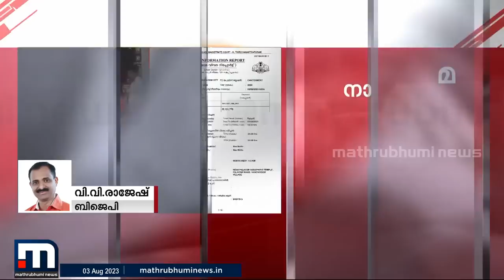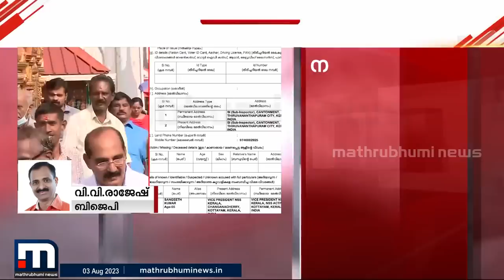മുസ്ലീം വോട്ടുറപ്പിക്കാനുള്ള സിപിഎമ്മിന്റെ നീക്കമാണ് കേസിന് പിന്നിൽ - വി വി രാജേഷ് | NSS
മുസ്ലീം വോട്ടുറപ്പിക്കാനുള്ള സിപിഎമ്മിന്റെ നീക്കമാണ് കേസിന് പിന്നിൽ - വി വി രാജേഷ്

Happy viewing!